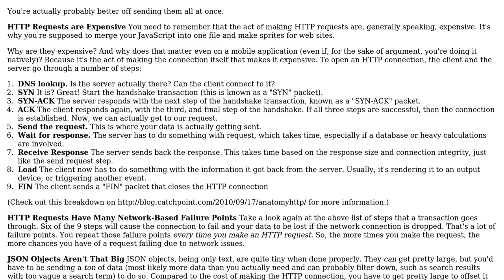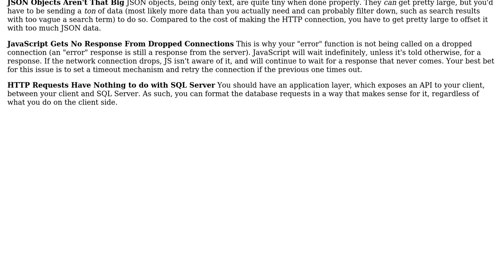Software Engineering: Pattern for mobile app data synchronisation using HTTP over 3G networks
With thanks & praise to God, and with thanks to the many people who have made this project possible! You are responsible for your own actions.